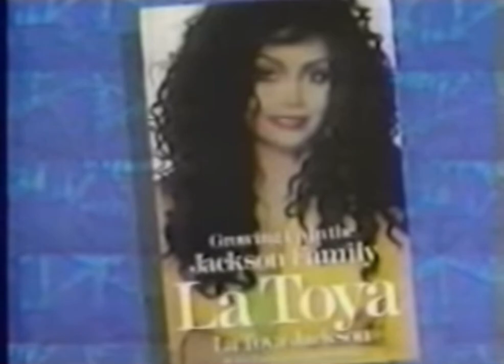La Toya Jackson Speaks About Michael Jackson's Oprah 1993 Interview